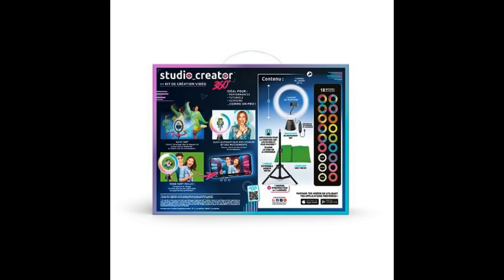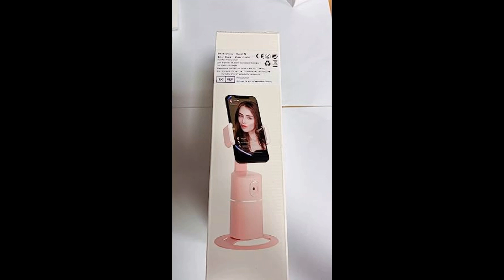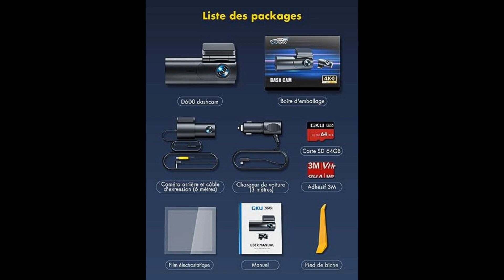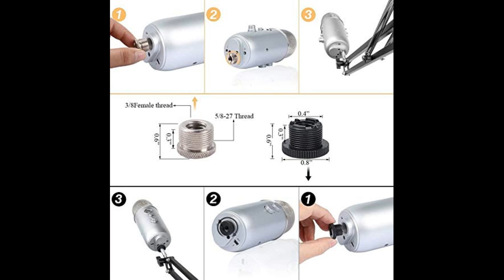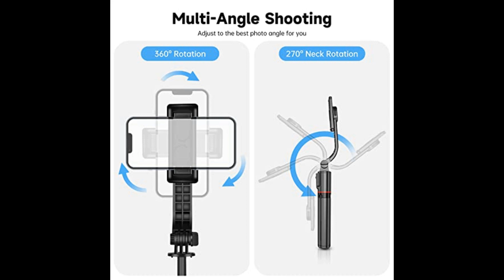Les Meilleurs Matériels D'Enregistrement Vidéo À 360 Degrés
1- Canal Toys - Kit de création vidéo avec rotation 3...
2- Dancial Webcam pour PC avec Micro, 1080P Full HD C...
3- Support de téléphone Intelligent Selfie Stick,Came...
4- Trépied pour téléphone Portable - projecteur Flexi...
5- GKU 4K/2.5K Dashcam Voiture Avant Arrière,WiFi Cam...
6- HAUEA Bras Micros Pieds, Suspension Supports de Mi...
7- UTEBIT Perche Selfie Trepied avec Lumière, 3-en-1 ...

Bienvenue sur ma chaîne YouTube dédiée au matériel d'enregistrement vidéo à 360 degrés ! Si vous êtes passionné de photographie et de vidéos immersives, vous êtes au bon endroit.

Dans cette vidéo, je vais vous présenter les dernières innovations en matière de caméras et d'accessoires permettant de capturer des images à 360 degrés. Que vous soyez un amateur de voyages, un vlogger ou un cinéaste en herbe, ces outils révolutionnaires vous permettront de repousser les limites de la créativité.

Au cours de cette vidéo, nous allons explorer les différentes options disponibles sur le marché, des caméras compactes pour les aventuriers nomades aux systèmes professionnels pour les réalisateurs exigeants. Je vous dévoilerai également les meilleurs accessoires pour améliorer la qualité de vos vidéos, tels que les stabilisateurs, les microphones directionnels et les drones.

Vous découvrirez les différentes caractéristiques à prendre en compte lors de l'achat d'une caméra à 360 degrés, comme la résolution, la stabilisation de l'image, la connectivité et bien d'autres. Je partagerai avec vous mes conseils d'expert pour choisir le matériel qui correspond le mieux à vos besoins et à votre budget.

Enfin, je vous montrerai comment éditer et partager vos vidéos à 360 degrés sur les plateformes populaires telles que YouTube et Facebook. Vous serez surpris de la facilité avec laquelle vous pourrez immerger vos spectateurs dans vos créations !

Préparez-vous à vivre une expérience visuelle époustouflante et à repousser les frontières de votre créativité !